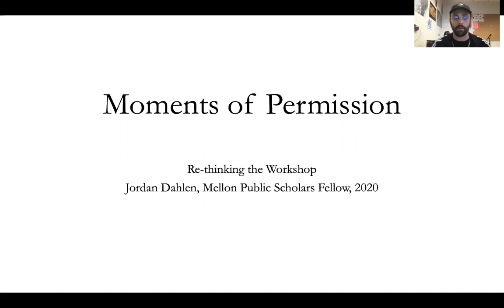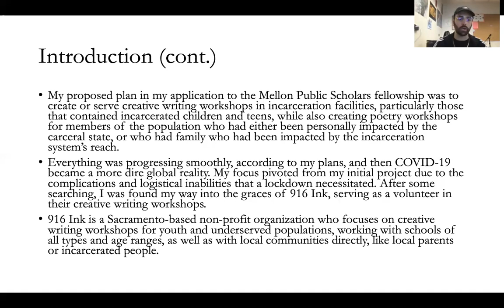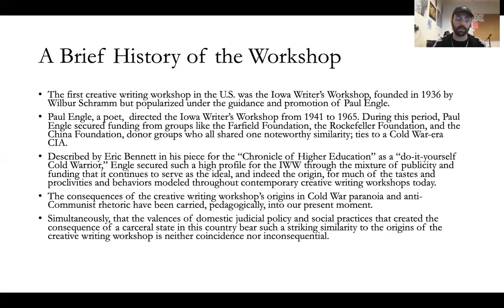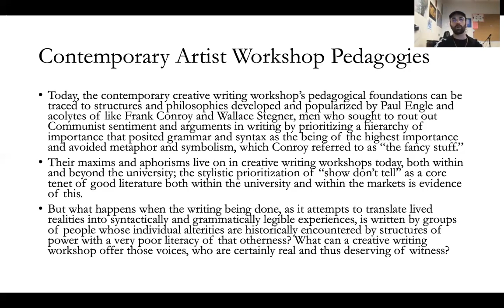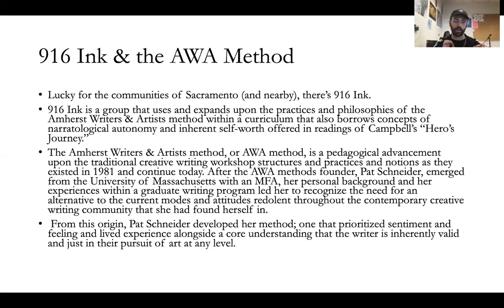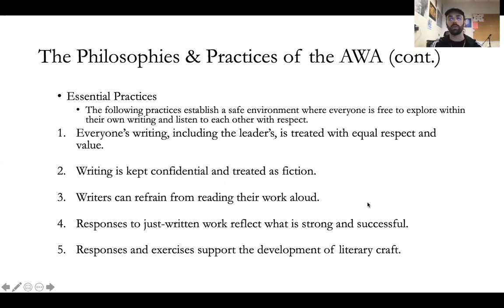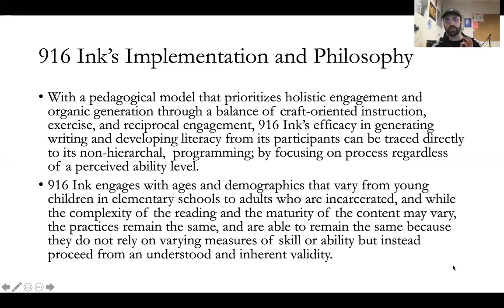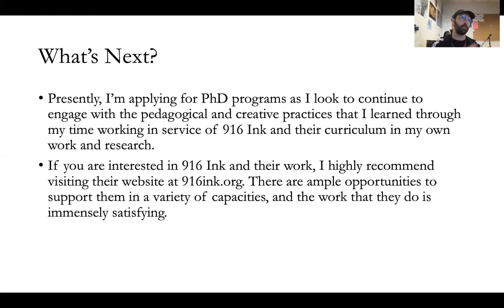Jordan Dahlen , 2020 Mellon Public Scholars Showcase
In this video, Jordan Dahlen shares his summer research project as a Mellon Public Scholar. Dahlen is an MFA student in English / Creative Writing at UC Davis; his project with 916Ink reckons with the history of the creative writing workshop and to identify successful models of writing instruction and community organization that might continue to foster brighter days full of the talents that exist around us.